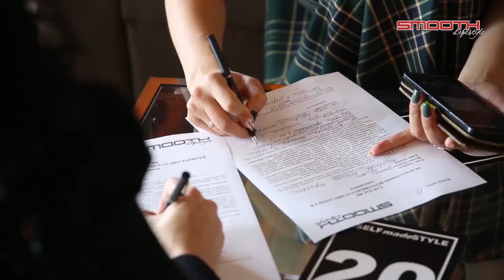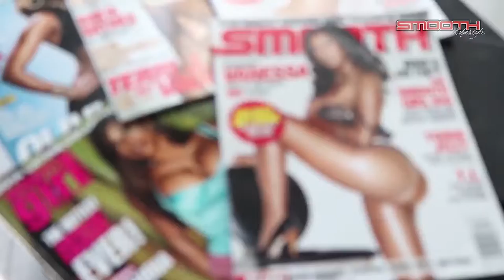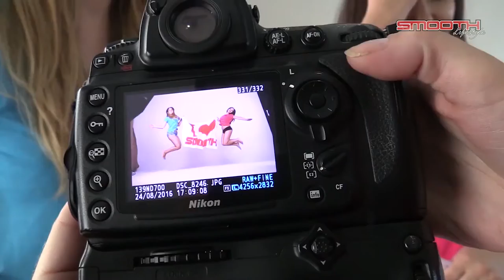Golden Time Talent | 29 Season | iKira Rush | SINGER-SONGWRITER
Имя участника или коллектив: iKira Rush

Страна: Russia

Город: Voronezh

Название конкурсной работы: Smooth lifestyle

Формат исполнения: Запись (фонограмма)

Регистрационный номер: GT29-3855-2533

Номинация: Автор-исполнитель (вокал)

29 Season

Участие в других конкурсах и фестивалях / творческие достижения: Человек года 2020 за проекты Ikira Rush и ОРКАВ.
Автор, композитор, исполнитель своих песен.
Участник G-fest 2019.